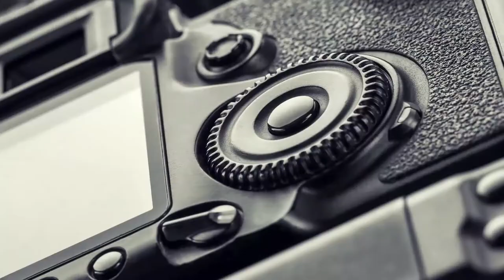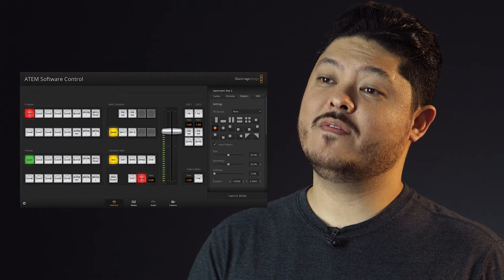Hyperdeck studio mini BLACKMAGIC / World view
O HyperDeck Studio Mini Blackmagic é um deck broadcast miniaturizado que é tão compacto e portátil que você pode usá-lo
em qualquer lugar! É perfeito para uso como um gravador de masters de programa durante produções multi-câmera ao vivo,
ou como um gravador ISO das suas câmeras para que você possa editar o programa final mais tarde, entre outras funções.

Compre conosco no nosso site e parcele em até 12X